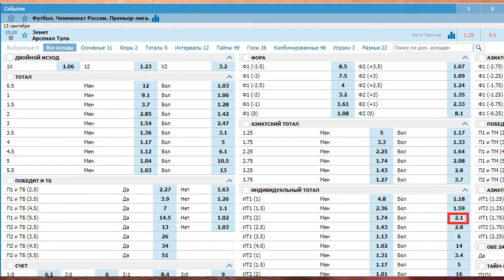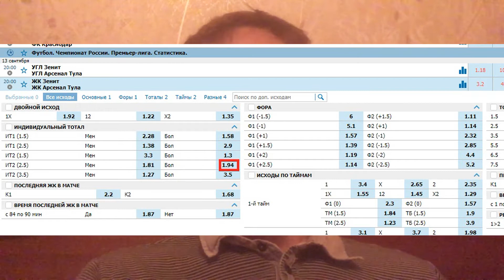Зенит - Арсенал - прогноз на РПЛ - 13.09.2019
Прогноз на матч РПЛ между Зенитом и Арсеналом.  Кэф на прогноз - 2.1